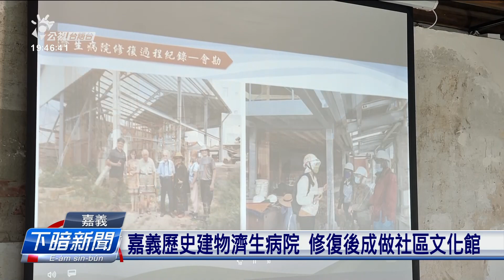嘉義歷史建物濟生醫院 修復後成為社區文化館 | 公視台語台 | 20230505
佇1928年起的嘉義縣歷史建築，吳杯初濟生病院，2014年登錄做歷史建築，了後因為2016年的蘇迪勒風颱造成嚴重的損害，經過地方佮相關單位的修復，5/4正式啟用，未來欲提供予社區佮學校使用。

記者 林緯廷 / 嘉義報導

四節新聞 ：　逐工（每天）09:00 / 12:00 / 15:00（拜一至拜五） / 19:00